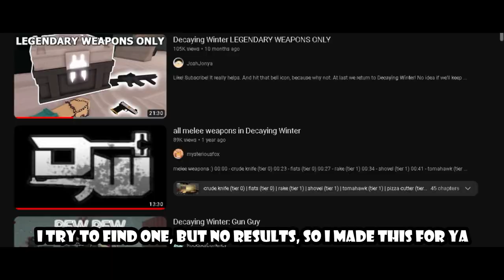All Ranged Weapons/Guns In Decaying Winter (Roblox)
If you havent watch the melee ones, here you go

Am quite in a bad mood rn, so i havent post anything for a while, now i finally upload one about showcasing all these ranged weapons, which either is one that suits you and which ones are not.

What the stats says on firearms

LIMB_LETHALITY: Limb Damage
HEADSHOT_LETHALITY: Headahot Damage
ROUNDS_PER_MINUTE: RPM, how fast your gun fires all the bullets
EFFECTIVE_RECOIL: the more percentage, the more recoil you've felt from the gun
FIREARM_INACCURACY: the more inaccuracy it is, the more inaccurate bullet shot from the firearm, can be solved by ADS
FIREARM_RARITY: shows how rare the firearms can be found

All guns in dw Has penalties compared to other FPS game.

Y o u  C a n t  S k i p  o r  f i r e  t h e  g u n
W h i l e  R e l o a d i n g .

Any perk with slower reloading cons will caught you off guard, be mindful with this, you cant switch to different slot while reloading either.

Dont use guns during looting, you will alerted the enemies, unless you use a suppressed gun, dont bring the gun with you either.

0:00 Introduction of The Ranged Weapons
0:40 Light Ammo Guns
4:15 Small Ammo Guns
9:25 Short Ammo Guns
13:40 Shell Ammo Guns
18:33 Medium Ammo Guns
22:30 Heavy Ammo Guns
28:21 Long Ammo Guns
33:43 Bows
35:31 Perk Ranged Weapons
37:15 End

Music Used